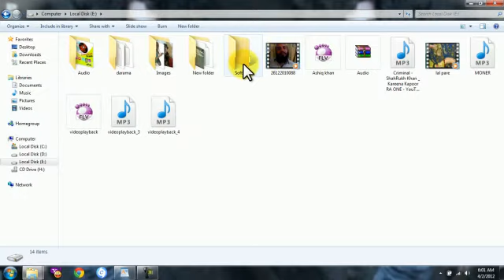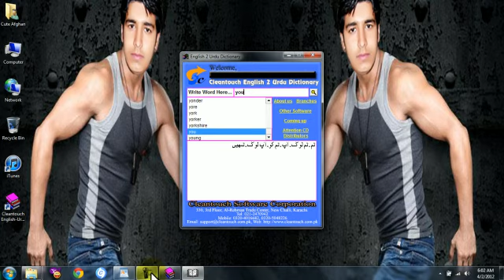how to english to urdu dictionary